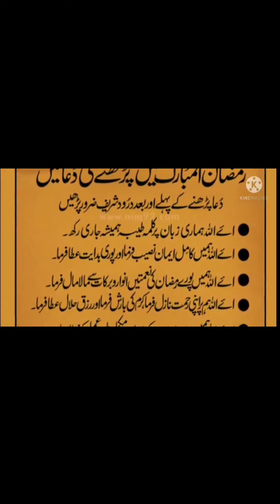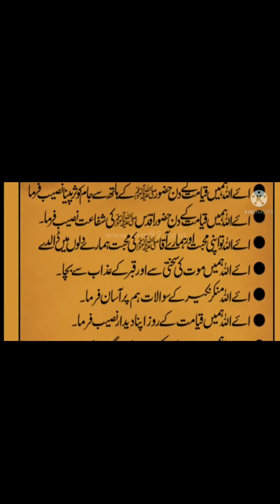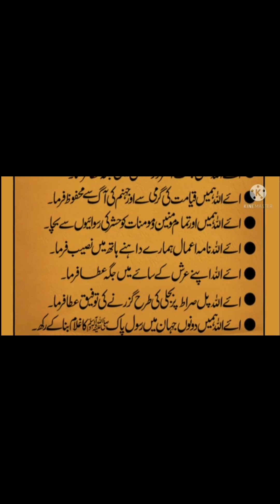Ramzan Dua with Audio |Iftar time dua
ramzan ul Mubarak mein padhne ki 30 duaein